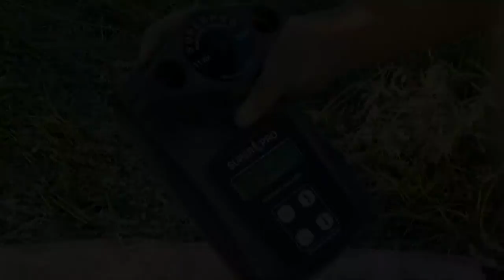Harvest BULGARIA 2013 [Claas LEXION 440 Claas Scorpion Landini Ghibli T-150 IFA L60 2x BELARUS]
This video is a greeting to all colleagues-farmers!